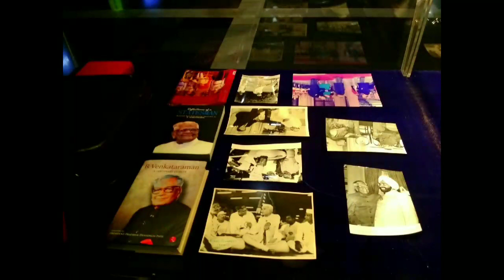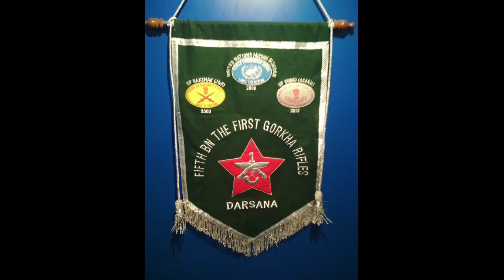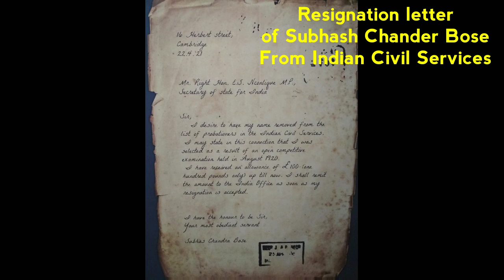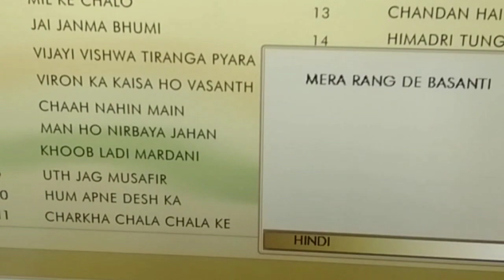Rashtrapati Bhavan Museum | Every Indian should visit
(🕉️)  |The Spiritualist| An amazing visit to Rashtrapati Bhavan Museum.

 We will provide videos on various social causes, various places which need to be explored as well as the Indian culture and its revival.

Also Please SIGN our Petition regarding the revival of Sanskrit and Gurukula system. MUST READ, MUST SIGN, MUST SHARE.